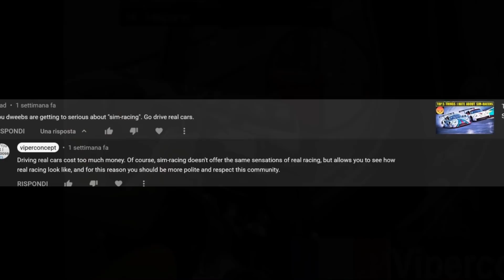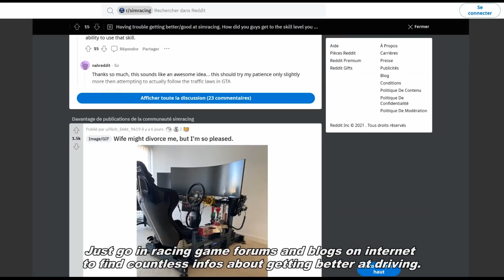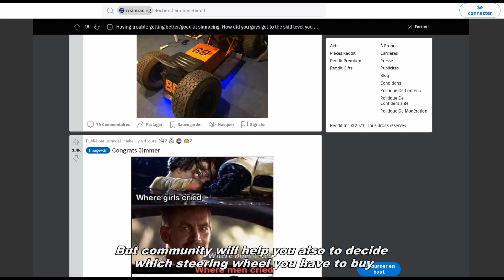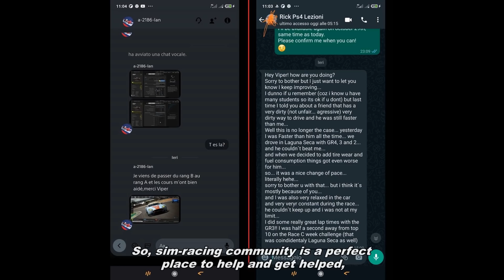TOP 5 Reasons You Should Start SimRacing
Is it better to spend 500€ for an used old Iphone, or 350€ for a full sim-racing equipment (hardware+software)? I think after 10 years on Youtube, I HAD TO MAKE this video. Enjoy! :D